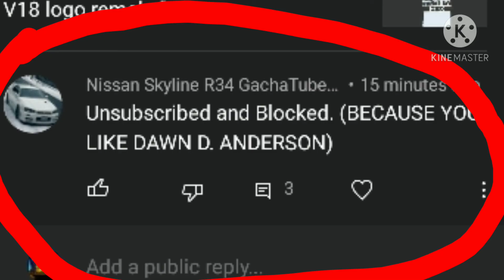To Nissan Skyline R34 GachaTuber Channel